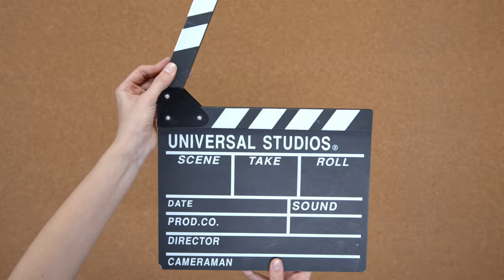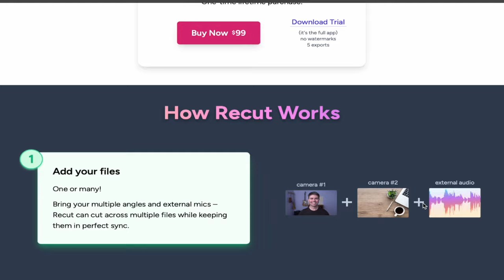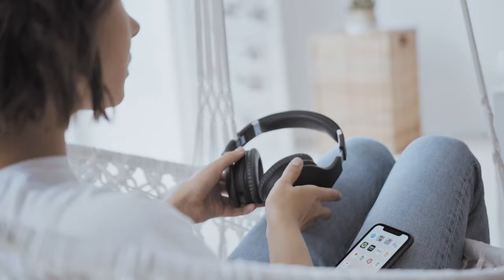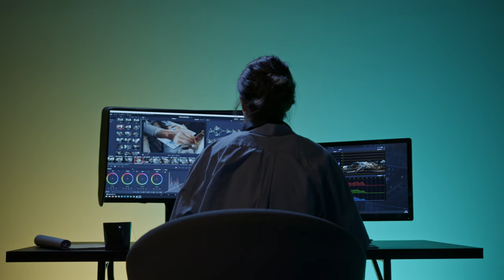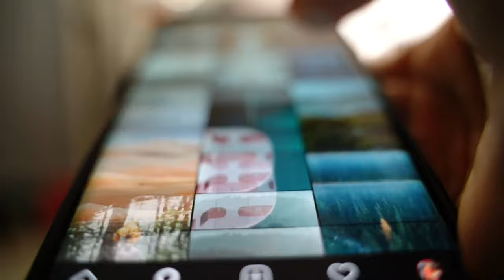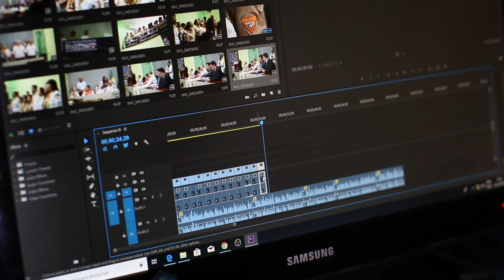Ce que j’aurais aimé savoir avant de commencer YouTube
Lien de mon modèle Notion pour réussir ses objectifs en 2024

Camera : Canon M50
Micro : Sony ECM W2BT
Montage : Final Cut

Chapitres:
00:15 Just start
00:44 Améliore un truc à chaque fois
2:53 Les logiciels clés
04:03 L’audio est sous côté
04:59 La check-list qu'il te faut
05:53 Le packaging
06:39 Le "curiosity Gap"
07:16 Les 30 premières secondes
08:18 Surpasser le regard des autres
11:04 La prochaine c’est la bonne
12:10 Des heures et des heures
13:42 Profite de chaque étape
14:52 Relayer en format court
16:21 Tu feras des erreurs